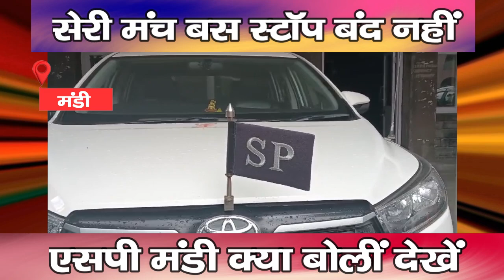मंडी : सेरी मंच बस स्टॉप बंद नहीं, एसपी मंडी क्या बोलीं देखें | Mandi | Seri Bus Stops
There is a strong demand to make Seri and Sakodi Pul bus stops functional in Mandi city. People also staged a sit-in protest regarding this. In this matter, SP Sakshi Verma says that some people are spreading false rumours. The police have closed the Seri Manch stop, which is not correct. She said that vehicles stop at Seri Manch. The stop near Sakodi Chowk is currently closed, due to which arrangements have been made for buses to stop a little distance away from the Chowk.